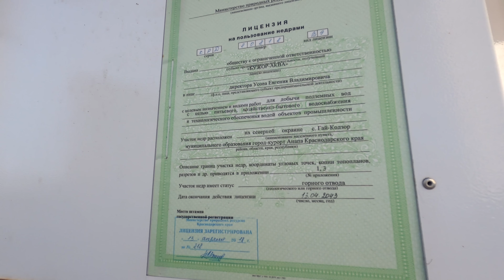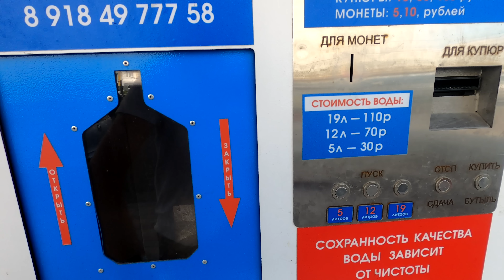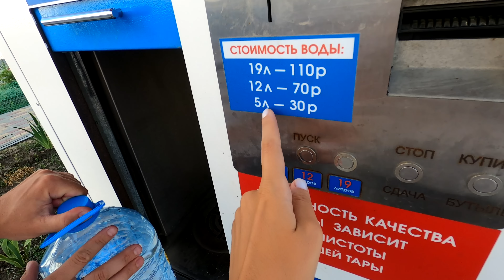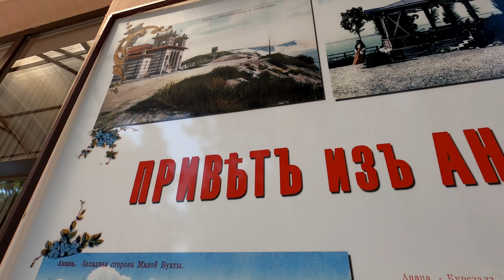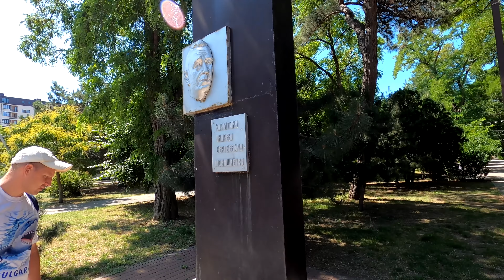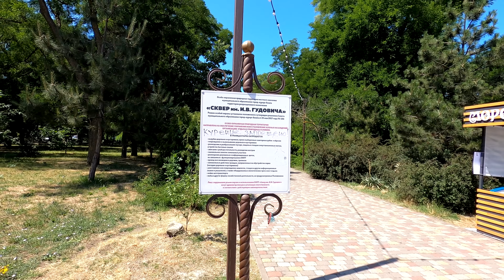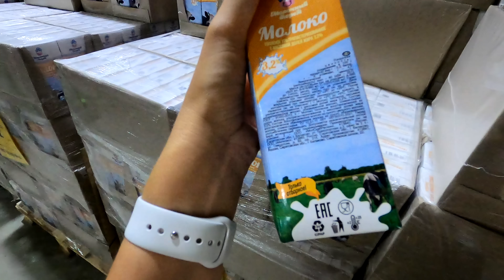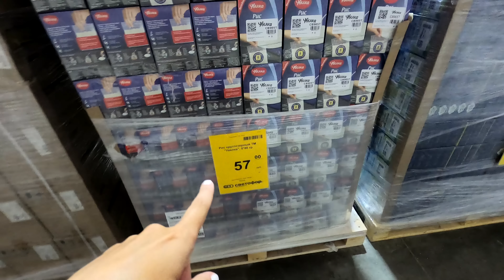Влог! Вешаем полки в ванну / Вкусное мороженое в Анапе / Уют Холл / Анапа